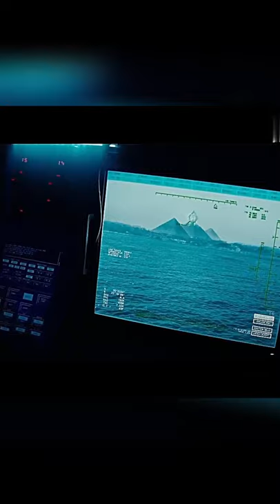01 | Most Powerful Cannon Electromagnetic Railgun#shorts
The railgun, a powerful weapon that used to be in the realm of fantasy, has now become a reality.
Instead of gunpowder, the railgun uses electricity and geomagnetic fields to launch projectiles with a speed that is seven times faster than that of sound. It can easily penetrate three concrete walls or six half-inch-thick steel plates.
The US, China, Russia and Turkey are tirelessly working on railgun technologies because it can dictate how the war is fought and won!
Wanna get one yourself?